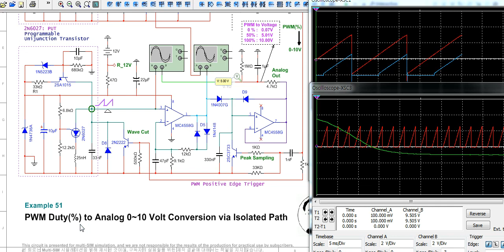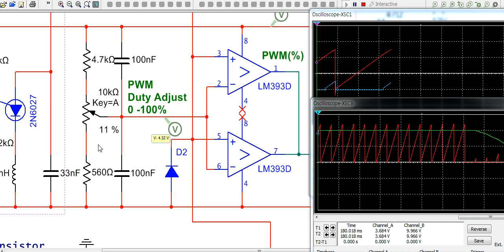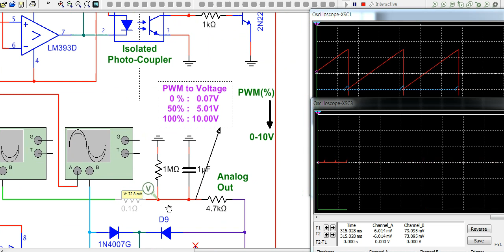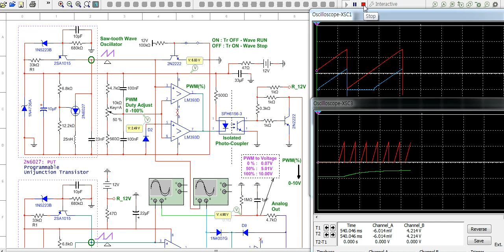No.51 PWM Duty(%) to Analog 0~10 Volt Conversion via Isolated Path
Creates a PWM signal that determines the duty of the pulse width by comparing the slope level of the sawtooth wave to the set potential. This signal is transmitted with isolation from the demodulation circuit through an optical coupling element. The rising edge of the received PWM signal is used as the trigger timing, and the sawtooth wave in the demodulation stage is tuned to the timing to cutoff. The cut-off sawtooth wave is sampled through a non-inverting amplifier, and this potential is stored in a 330nF capacitor and output as an analog voltage through a buffer.
Through this process, the PWM signal, whose volume varies from 0 to 100%, is converted to an analog signal in the range of 70 mV to 10 V.